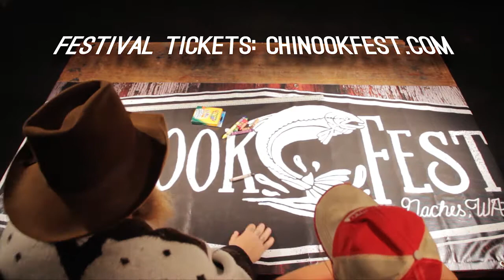Chinook Music Festival 2014: Featuring Sturgill Simpson